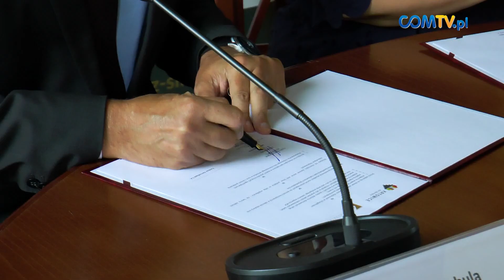KATOWICE STAWIAJĄ NA ROZWÓJ PRZEDSIĘBIORSTW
12 lipca w pałacu Goldsteinów wiceprezydent Katowic Bogumił Sobula oraz Bożena Rojewska, prezes Zarządu Funduszu Górnośląskiego  podpisali list intencyjny. Dokument ten dotyczy współpracy miasta i funduszu  w kwestii wsparcia mikro-,małych i średnich przedsiębiorstw.